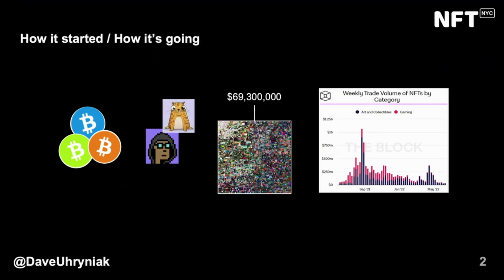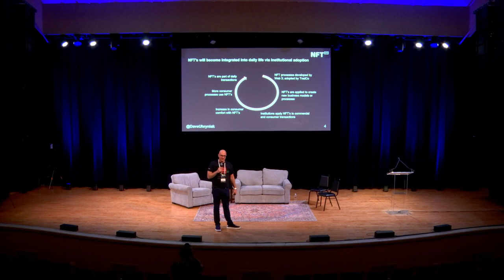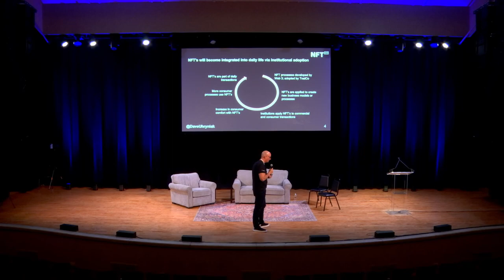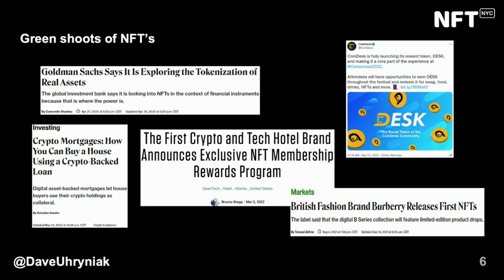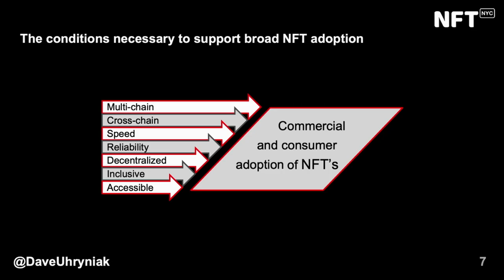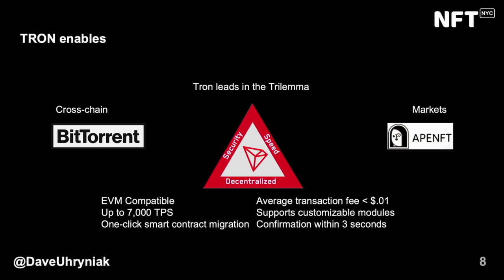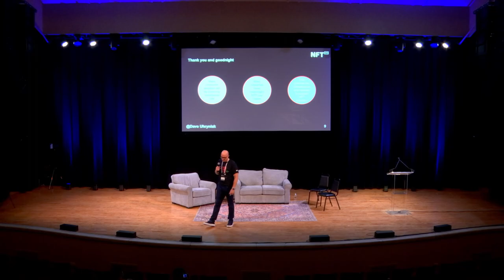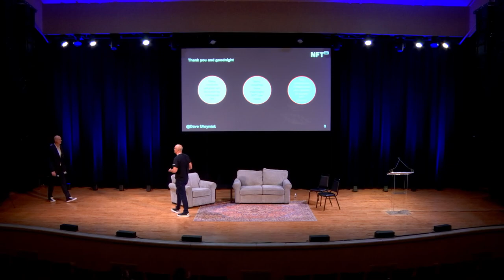Tron, NFTs, and the Future - Dave Uhryniak - Talk at NFT.NYC 2022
Tron, NFTs, and the Future

by Dave Uhryniak

Future

Town Hall, June 23, 2022